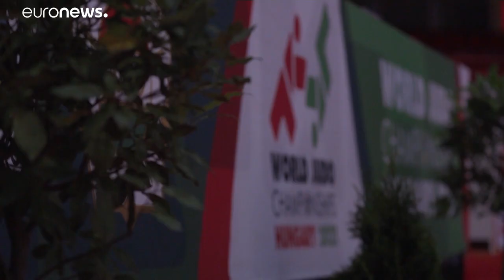Tag 2 der Judo-WM: zwei Mal Gold für Japan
Weltmeistertitel gingen in der ungarischen Hauptstadt nach Japan, an Shishime Ai und ihren Landsmann Maruyama Joshiro.